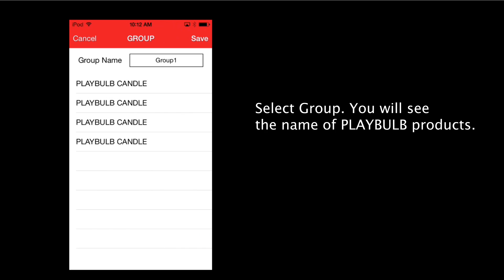Group Control Function - PLAYBULB X App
PLAYBULB X App is smart! It supports Group Control Function. Group multiple PLAYBULB devices together to enjoy the same color and effect. Control crossed-devices is just so easy and convenient!